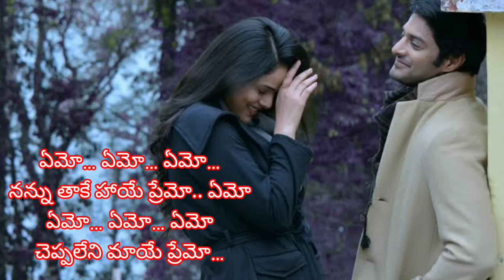emo emo full lyrical song from Raahu Movie.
Movie                                         :          Raahu
Written & Directed By              :          Subbu Vedula
Producers                                  :          AVR Swamy,
                                                               Raja Deverakonda,
                                                               Sri Shakthi Babji,
                                                               Subbu Vedula.
Co-Producer                             :          Srinivasrao Bethapudi.
Starring                                     :          AbeRaam Varma, Kriti Garg,
                                                              Chalaki Chanti, kalikeya
                                                              Prabhakar And Others.
Lyricist                                      :          Srinivasa Mouli
DOP                                           :          Suresh Ragutu, Eshwar
                                                              Yellumahanthi.
Editor                                        :           Amar Reddy.
Publicity                                   :           Agnivesh AV
Music Label & License to      :           Madhura Audio